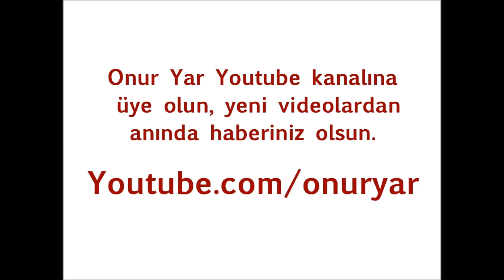Onur Yar - Armonika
Onur Yar sadece bir radyo programcısı değil. O iyi bir müzisyen de aynı zamanda. Belki çalabildiği pek fazla müzik aleti yok ama gördüğünüz gibi Allah vergisi bir yeteneği var. Esen kalın, hoşça kalın..